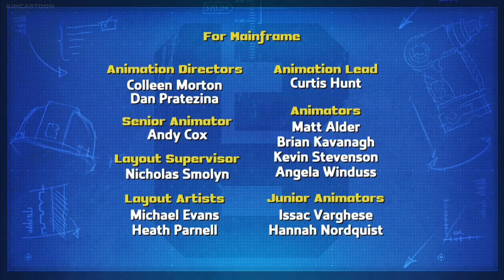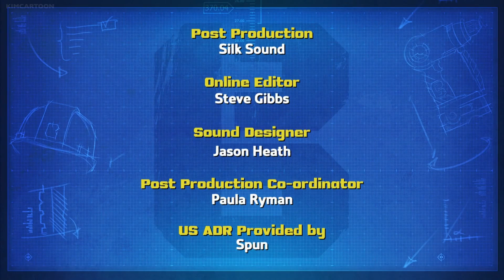Bob the Builder For 2015 Season 1 Episode 5 Scoop's Big Break (US Dub)